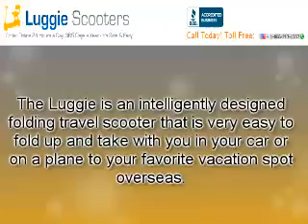Easy and Lightweight Travel Mobility Scooter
Are you looking for a perfect travel mobility scooter that you can take anywhere you want to go? Luggie Scooter is the

leading provider of easy and lightweight travel mobility scooter that you can take with you in your car or on a plane to

your favorite vacation spot overseas. Check out site today for more info.